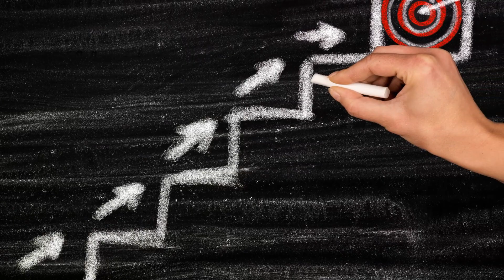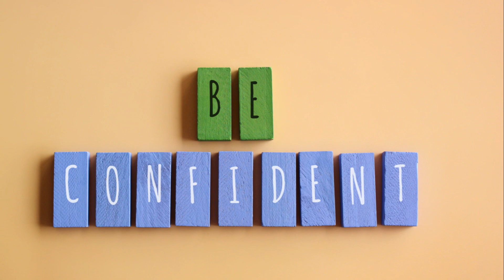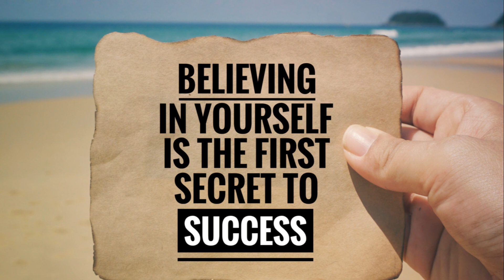8 Tips on How to Be More Confident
This Video provides 8 tips on how to be more confident.  It will help you to boost your confidence and transform your life.